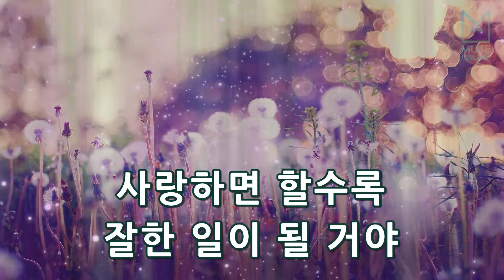[뮤즈온라인] 노지훈 - 니가 나였더라면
노지훈 - 니가 나였더라면

작사 : LUVAN
작곡 : BREADBEAT, WONDERKID, 신효